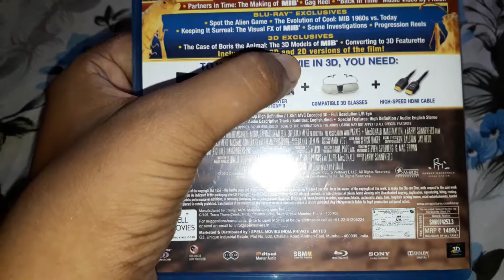Man in black 3D blu ray unboxing india